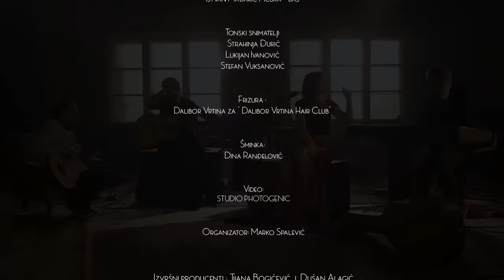Tijana Bogicevic- U Redu ( Cudo Live! Session)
Slusajte na svim STREAMING platformama!

“Cudo Live! Session” sniman je krajem Septembra 2018. godine u Beogradu, kao najava koncerata i zivih izvodjenja albuma Cudo!

Izvrsni Producenti:

Tijana Bogicevic i Dusan Alagic

Video produkcija : Photogenic Studio

Muzika i tekst: Dusan Alagic
Bend:
Aleksandra Milutinovic - Gitara
Dusan Alagic- Klavijature
Dejan Momcilovic- Bubanj
Istvan Madjaric- Picuka - Bas

Tonski snimatelji:

Strahinja Djuric,
Stefan Vuksanovic
Lukijan Ivanovic

Frizura- Dalibor Vrtina za " DV Hair Club"
Sminka- Dina Randjelovic

Hvala Marku Spalevicu na bezrezervnoj pomoci!
Hvala Emiliji Gajic na dodatnom video materijalu.

Label and copyright : Tijana Bogićević